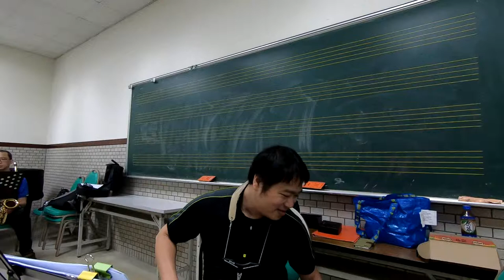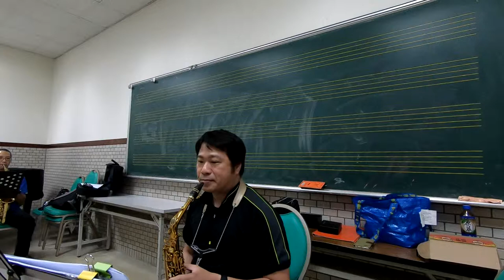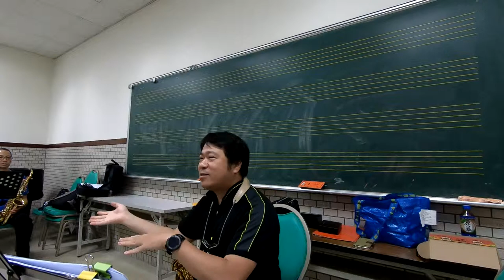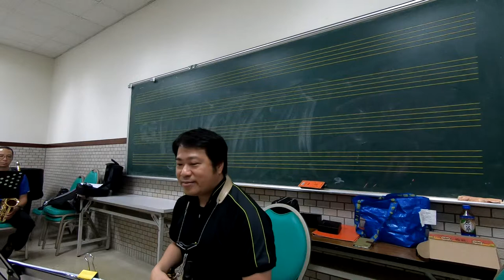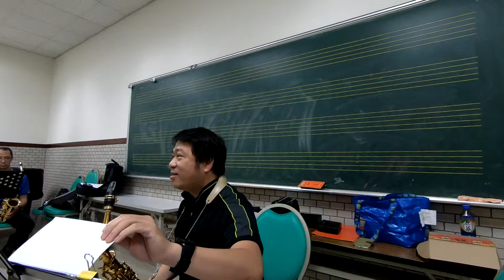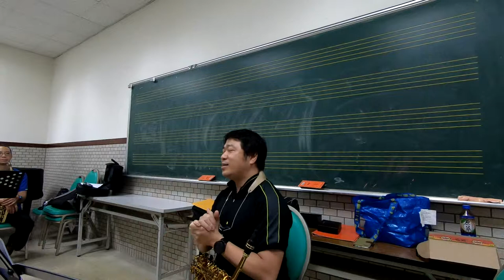2018-05-15 崇光社大 薩克斯風 週二晚班(2/4)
可憐的戀花再會吧
月亮代表我的心
燒肉粽
黃昏的故鄉